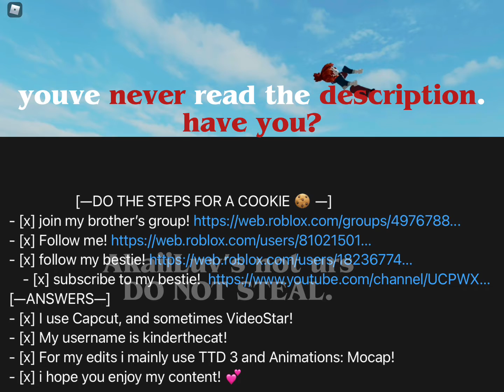YOUVE NEVER READY THE DESCRIPTION….. HAVE YOU?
[—ANSWERS—]
- [x] I use Capcut, and sometimes VideoStar!
- [x] My username is kinderthecat!
- [x] For my edits i mainly use TTD 3 and Animations: Mocap!
- [x] i hope you enjoy my content! 💕